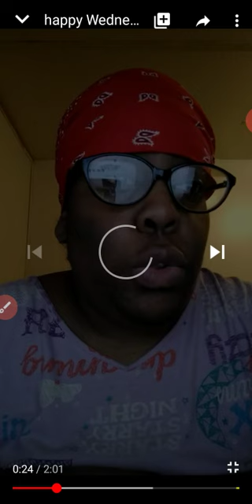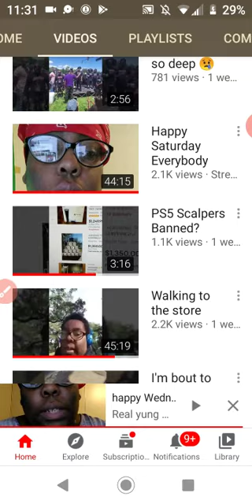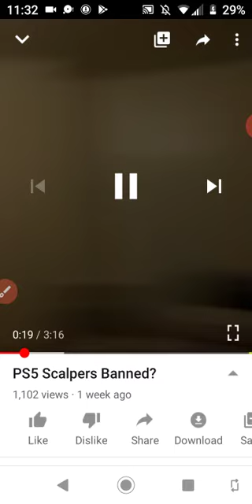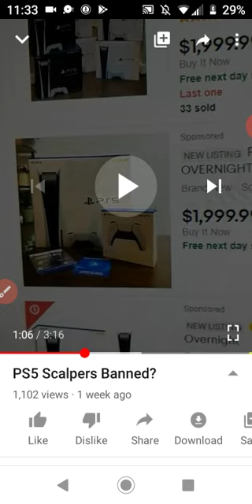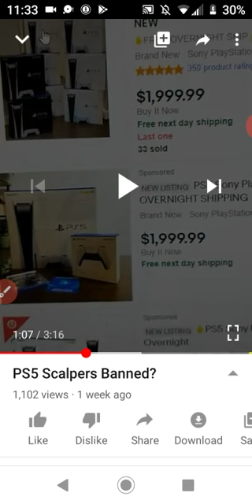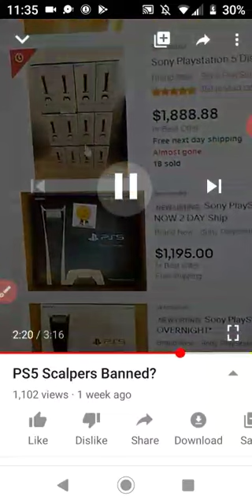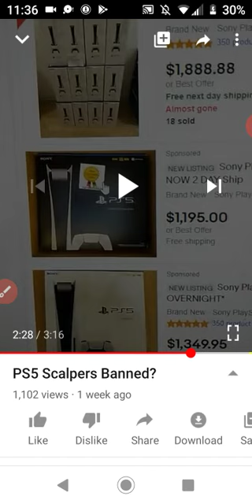Young Melo Wants Us To Buy Her Some Wigs 😆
Ah, I think TF not you trick a*s b*tch. 😁😭😆😂